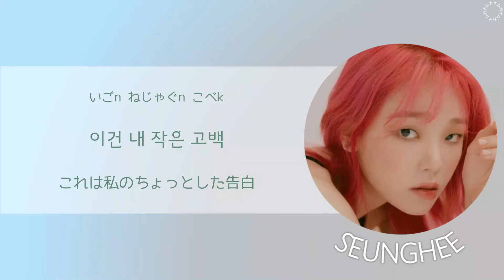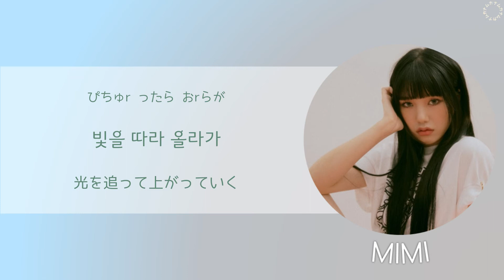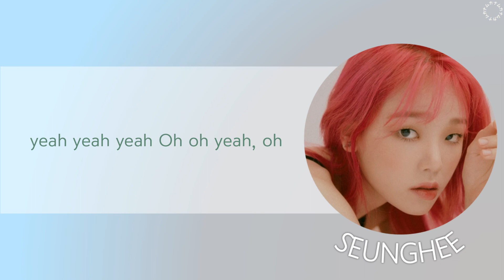[日本語字幕/カナルビ] Swan - OH MY GIRL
「Swan」の日本語字幕です。

韓国ではSwanを“白鳥”以外にも “人が羨むくらい悠々自適に遊びまわる”という意味があるそうです。
またSwan songをラストの曲という意味でも使うそうなので、このアルバムの最後の曲という意味でも掛けているのかなと思いました。

リクエストいただきありがとうございました😊

◇曲情報
歌手：OH MY GIRL
曲名：Swan
収録：Dear OHMYGIRL
作詞：서정아(ソ・ジョンア)
作曲：Ryan S. Jhun, Celine Svanbäck, Jeppe London Bilsby, Mich Hansen, Sam Merrifield
編曲：Ryan S. Jhun, Jeppe London Bilsby, Cutfather

＊意訳を含みます
＊カナルビは参考程度にご覧ください
　パッチム表記例：ㅇ(g),ㄴ(n),ㅁ(m),ㄱ(k),ㅂ(p),ㄹ(r)
＊本動画は予告なく削除させていただく場合があります